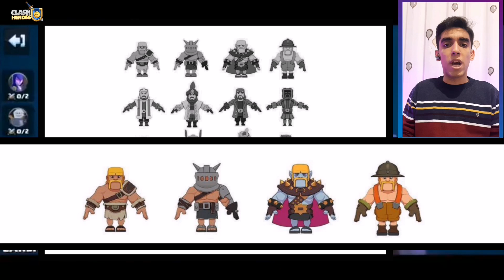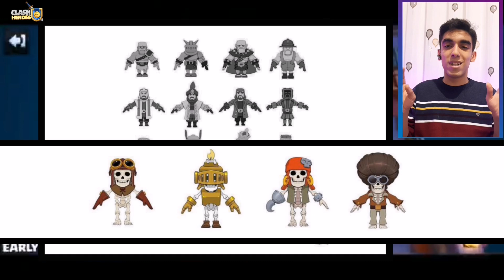Clash Heroes: All Characters | All Heroes (Game Tester Studios)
Clash Heroes: Education of all Heroes in the Clash Heroes🤯

✖️In this Video I'm going to talk about all heroes in clash heroes and I'll show you their skins so be sure to watch the video till the end 😘

Clash Heroes, Clash, Clash Heroes All Characters, GTS,

❌Clash Heroes is one of the newest 🆕 games that supercell is working on! In this video you will get a first look at Clash heroes gameplay. Clash heroes is set within the clash world, 🌎 so you will see characters from clash royale and clash of clans all inside. It is also made with the unreal engine ⚙️ which is a first for supercell games. Im so excited 🥳 for clash Heroes, let me know how you guys feel about it down below! 👇

Chapters_______________________

00:00 intro
00:08 Clash Heroes: All Heroes in the Clash Heroes
01:40 Clash Heroes: Barbarian
02:05 Clash Heroes: Wizard
02:22 Clash Heroes: Archer
03:17 Clash Heroes: Bomb Skeleton
03:26 Clash Heroes: Chef, northern girl and Giant
03:51 Outro

Links___________________________

Social networks_________________

If you wanna see our thumbnails and amazing videos, memes, wallpapers and... don't forget be with us on other social networks 🌐

About us_______________________

Maybe you are watching this video and you're saying who the hell is this guy?! 🤔
Or 🤨(It's better to say,Who the hell are these guys?!)🧐
We are Game Testers 🤩

Next question!! So what are you doing?!
Our answer is 🎮👾🕹️
If you don't understand you are totally 🙅🏻 insane 🤷🏻
Anyway we mean we play games

 Why we?! Because we are we 🤯
Seriously I am not kidding we are GameBreath 😎 and Dr.games 😉

❇️ For you information
We play games how that you will say Holly F*cking $hit 💩 after watch Game Tester Studios videos 👍
And
Our Sufficient games until now
Rodeo stampede, Red dead, Crash Bandicoot 4 and Marvel Future Revolution 😃

☑️Don't forget $uB¢RiBe us, not only on YouTube but also our other social networks 🌐, Instagram, Facebook, Telegram and our discord 🎮        Links👆

Important tags_________________

Note: Generally video is from Game Tester Studios

Please Email to us for copyright.
Thanks!